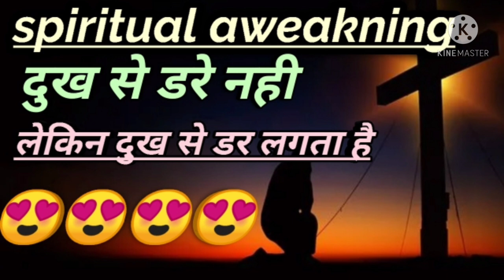स्पिरितुळ aweakning डर के आगे जीत हैं || law of attraction || life after spiritual aweakning